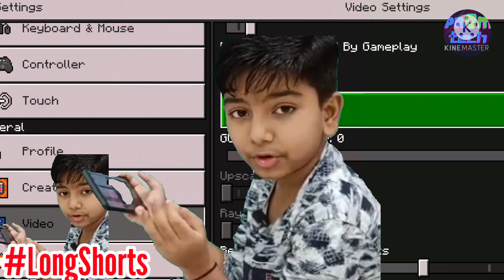Minecraft LIFE HACKS You Need to Know 3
Minecraft LIFE HACKS You Need to know 3 |    Longshorts videos for you.